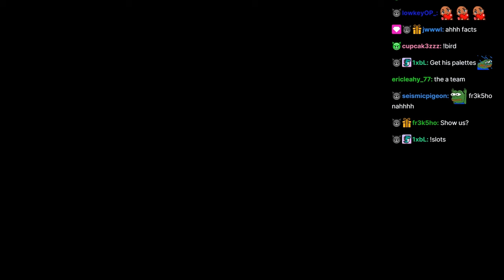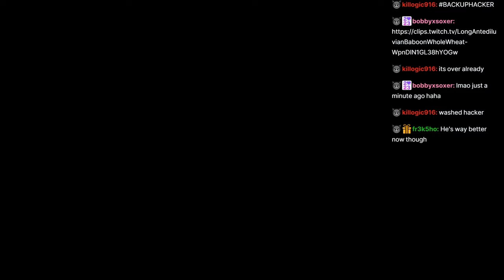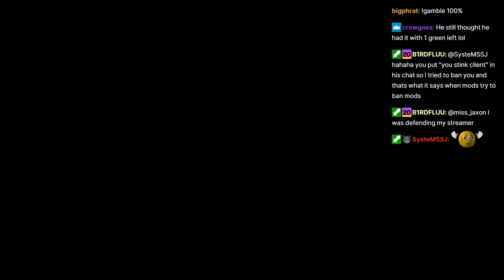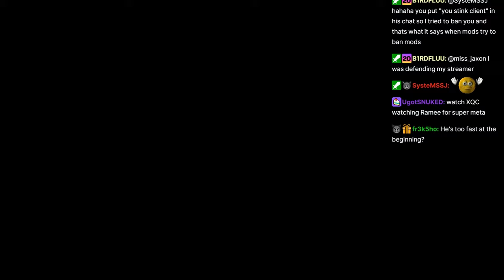Peanut Does Roofing And Reacts To Ramee Doing Roofing | NoPixel 4.0 | GTA | CG